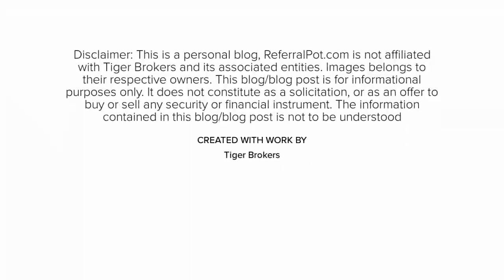[SG] Tiger Brokers Referral CODE: HUAT68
Applicable for Singapore Investors only.

Tiger Brokers Invite Code HUAT68, free Starbucks share (worth S$155) when you deposit S$2,000.

This latest code will get you:

1) 1 x Starbucks share worth S$150.

2) 60 x Commission Free Trades for SG HK US stocks and futures.
3) Tiger Broker’s own T&Cs apply.

Hurry, while stocks lasts (only 5,000 shares)!